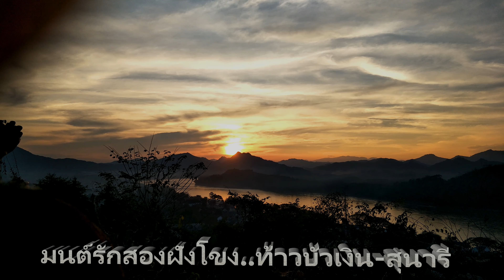มนต์รักสองฝั่งโขง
สุนารี-ท้าวบัวเงิน